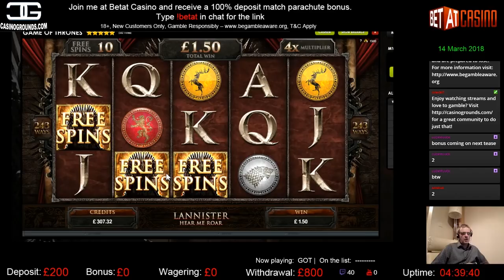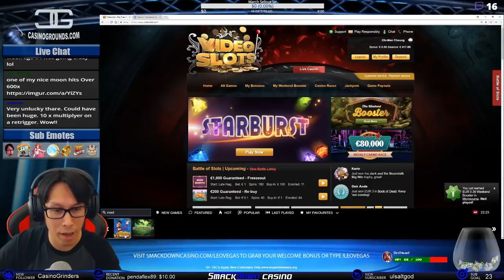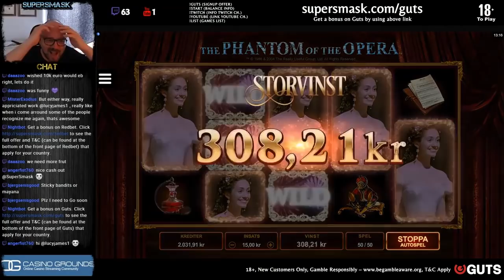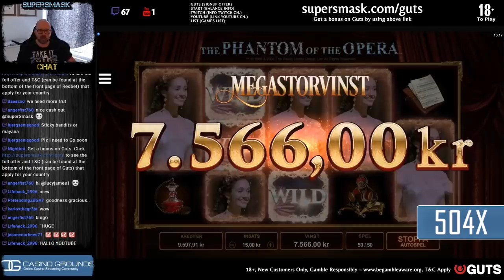Streamers Biggest Wins – #11 / 2018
- Your online casino streaming community.
Biggest Slot wins on Stream for week 11 of 2018. Including wins by casino streamers from the 12th to the 18th of March 2018.

Currencies compared to £ (British Pound):
£1 = €1.13 (Euro)
£1 = 11.41 kr (Swedish Krona)

Featured streamers:
00:05 - Hypalinx
02:05 - Slotplayer
04:00 - SmackDownCasino
14:19 - SuperSmask
15:33 - Slotspinner
19:40 - JarttuSlot